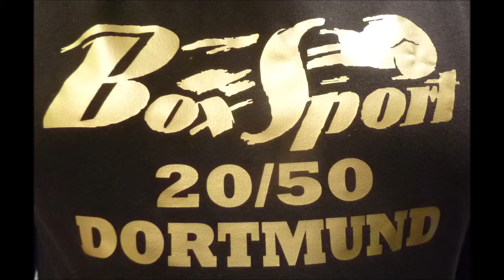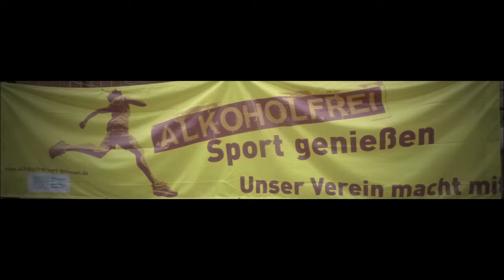Dortmunder BS 27 04 2019 * Germain Budde MBR Hamm vs. Marcelino Weichhaus ÖSG Viktoria Dortmund